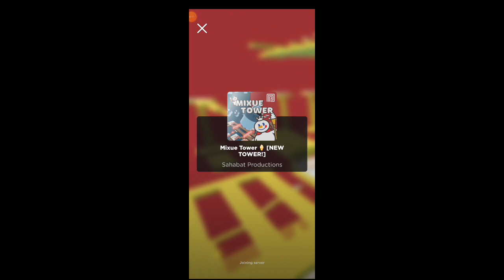NYOBAIN MIXUE TOWER 3 || ROBLOX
Nyobain main di mixue tower. Kita bermain dalam tempat pembuatan es krim dan tentunya kostum roblox juga berganti menjadi es krim teman-temam. Seru sekali ya.